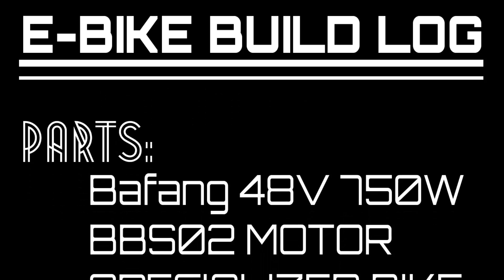DIY Electric Mountain Bike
Build log for my electric mountain bike.
• Specialized Bike
• Bafang 48V 750W BBS02 Kit with 50V 9.5Ah Battery: (20R)